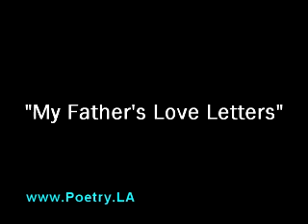Yusef Komunyakaa - Red Hen at Boston Court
-- Yusef Komunyakaa reads from his work at an event honoring winners of the Kingsley and Kate Tufts Award, co-sponsored by Red Hen Press and Claremont Graduate Univ. at Boston Court Performing Arts Center, Pasadena, CA, 3/5/2009.